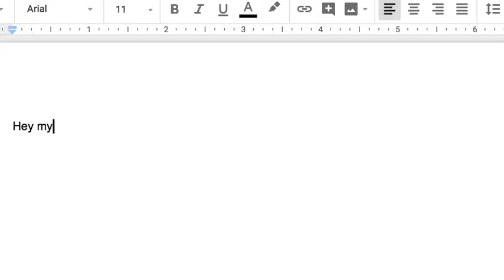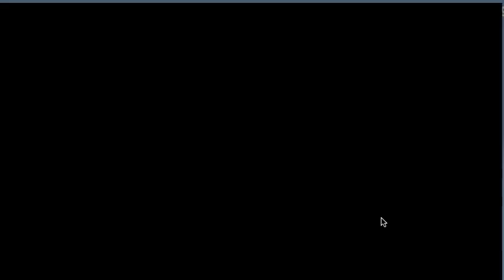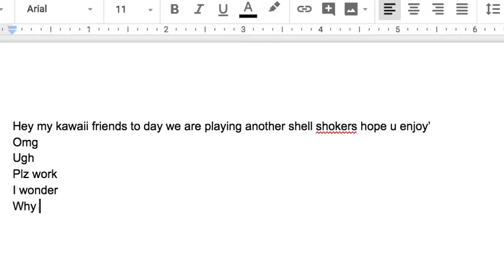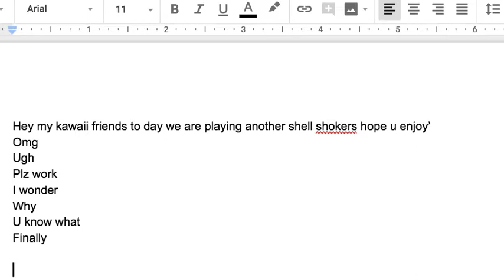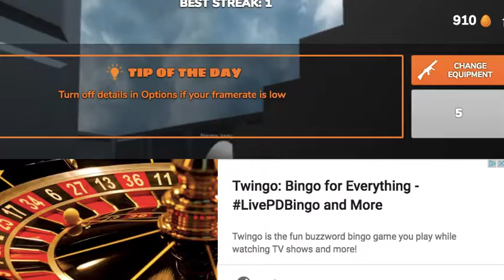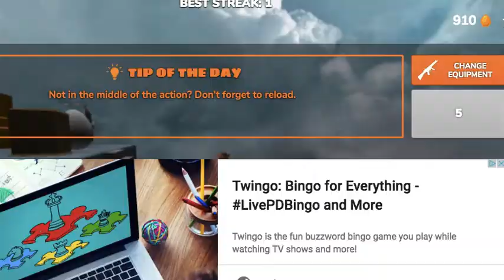Shell Shocker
no music agian ill try ugh i hate my spelling wrong ok byee